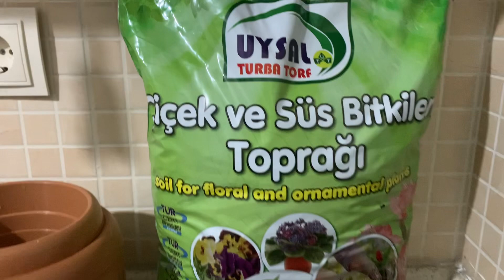Dua çiçeği ile tanıştınızmı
Çiçekler de saksı değişimi ve bakımı